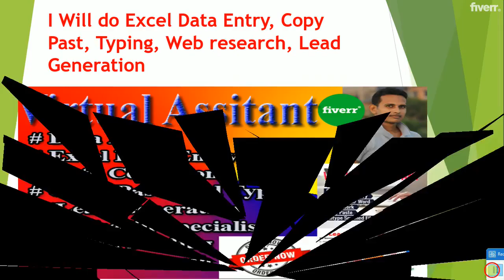Do excel data entry and copy paste typing and web research - Best Data Entry service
Link to this gig:
Do excel data entry and copy paste typing and web research Special discount
About This GigHi there, I am Shamim, a professionalDigital Marketing Manager& Expert Data Entry & Lead Generation & Advertiser having5+ years of experience.
My Data Entry Service:Data EntryData MiningData CollectionEmail HandlingExcelMS WordCopy/PasteTypingProduct ListingReal estate researchMicrosoft Excel Data CleaningMailing Lists CreationBusiness Cards into Ms. ExcelCompanies Data ResearchBusiness Contact FindPdf/Image To Word Or Excel ConversionWeb scrapingWeb/yellow Pages Data ScrapingAdd productsShopify Products UploadWoo Commerce ProductseBay productsAmazon ProductsSEO
My Lead Generation Service:B2b Lead GenerationLead GenerationWeb ResearchEmail list buildingContact list from LinkedInLinkedIn Lead GenerationC-Level Contact CollectionEmail Marketing ListsInstagram Data CollectionSocial Medias ResearchFacebook , Instagram, LinkedIn, Twitter Lead Generation
Why you offer us:Fast and accurate serviceUnlimited revisionFast response( 24 hours online).Team-wise work.Money back guarantee

(Always Happy to help ! Order a gig now :)
What type of data entry you will do?,I can do any type of data entry job. Just send me your complete instructions and I will give you a better service than the other sellers.,Do you have a team to handle work load?,Yes, I have team and can manage multiple projects at a time. Please shoot me a message. Thanks!,Tools and Source,We use LeadLeaper, Linkedin Sales Navigator, Name2Email, Email Extractor, Yellow Pages, Yelp, Zoominfo, Linkedin, RocketReach, etc.,Do you offer data entry services for long projects?,Of course, I do.,If I need the service within 24 hours, can you do this?,Yes, I am able to do this.,How could you deal with projects that require login details?,Yes, I can handle projects that require login details. After confirming an order, you need to send me the login details (with instructions) on the order page.